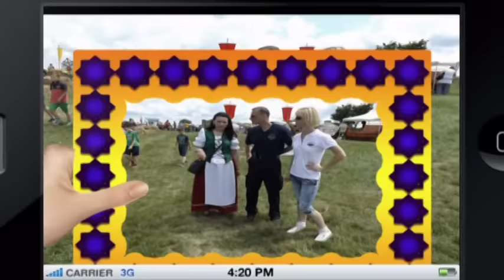NÓGRÁDI VÁRJÁTÉKOK 2016.